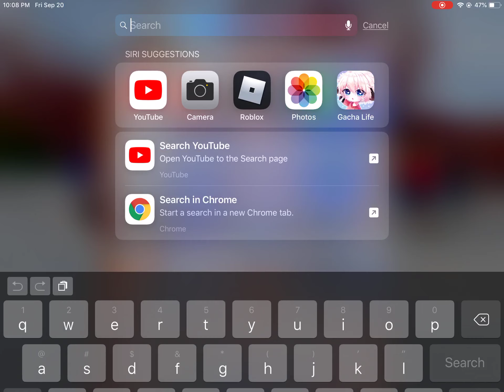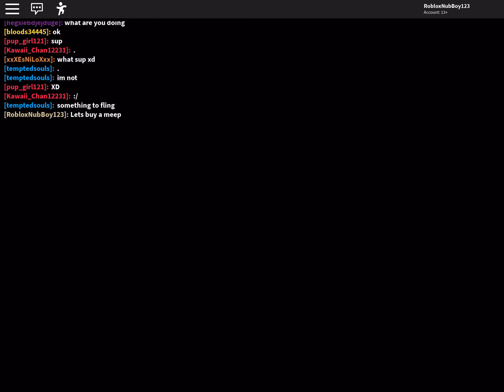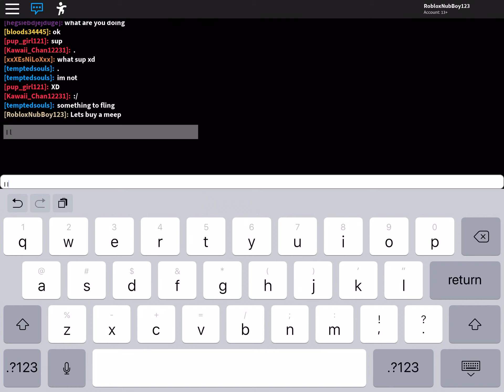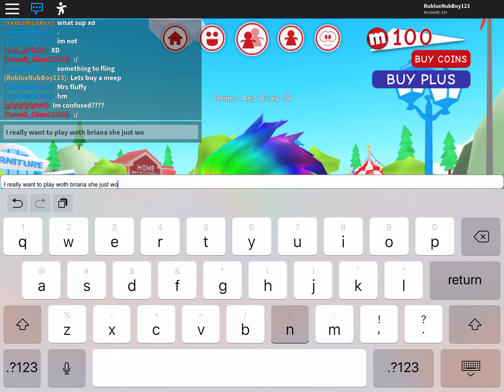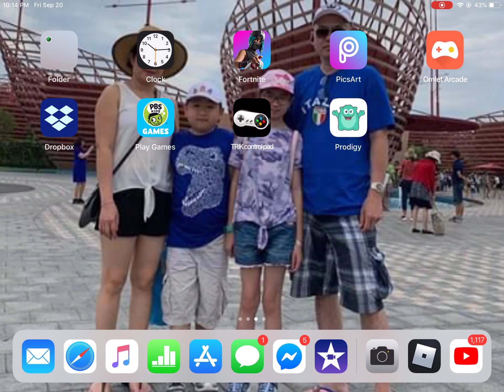Meep city without Briana D:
I really really wanted to play with Brianna turns out she won’t answer D: and I’m kinda like her :D Play